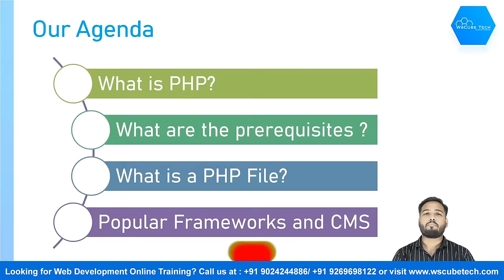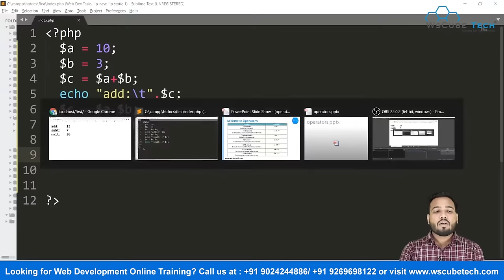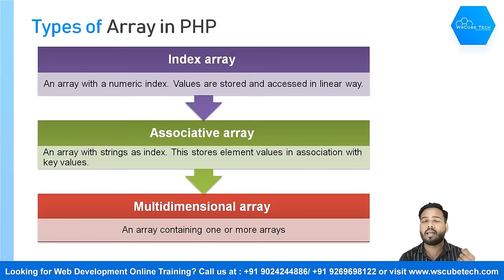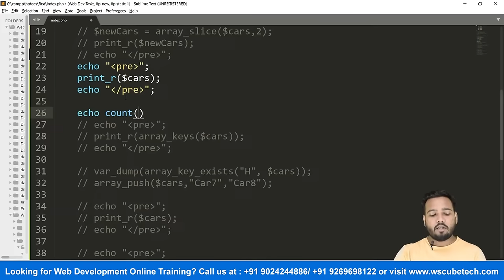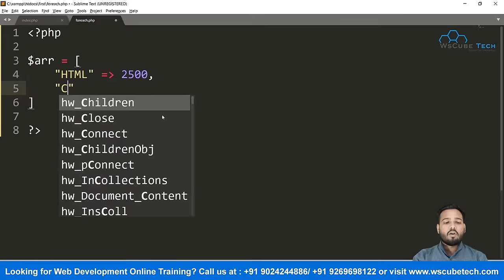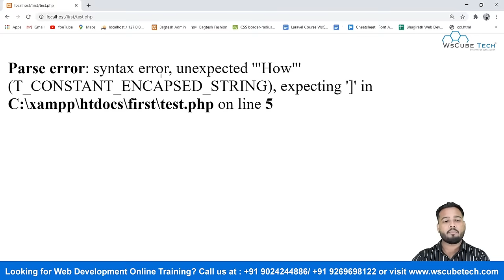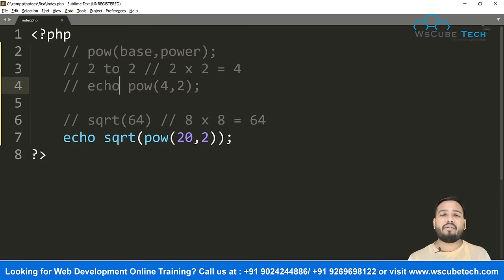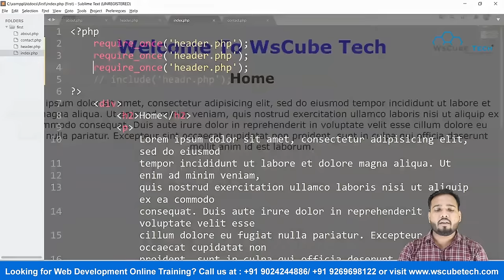PHP Tutorial for Beginners | Full Course to Learn What is PHP in Hindi With Projects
In this PHP tutorial for beginners’ full course, you will learn PHP in Hindi. Our trainer will take you through every aspect of language with a PHP project.

Introduction to PHP includes files, extensions, and other basic information in the language. You will also learn popular frameworks in PHP and Content Management System (CMS) in detail with our language expert.

PHP is a scripting language used in web development and various general purposes. PHP initially stood for Personal Home Page.

There are several things that you need to know before this PHP and MySQL database tutorial, and we have covered that as well.

Content in this PHP full course in Hindi:
👉 What is PHP
👉 Server and installation of XAMPP server
👉 Syntax and variable in PHP
👉 Concatenation and operators in PHP
👉 Condition statements like if, if-else, nested if-else, etc.
👉 Arrays in PHP
👉 User-defined functions
👉 Loops in PHP (while, for, for each, do-while)
👉 Statements in PHP like Break, Continue, and Switch
👉 Recursion in PHP
👉 Implode and explode in PHP
👉 Various operational and math functions

In this PHP for beginners, everything is described in detail with examples that will help you learn PHP faster than ever. Timestamps are down below for further assistance.

Timestamps:
00:00:00  |  Introduction to PHP
00:06:27  |  What is server ? | How to install xampp server in windows ?
00:13:31  |  Syntax overview of PHP | How to print srting using PHP ?
00:19:05  |  Variable in PHP. What is a variable ?
00:23:13  |  How to use variables in PHP ?
00:29:50  |  How to use concatenation in PHP ? How to concatenate in PHP ?
00:34:07  |  What are Operators and types in PHP
00:37:51  |  Types of operators in PHP | Arithmetic Operators
00:46:01  |  Types of operators in PHP | Comparison Operators
00:51:07  |  Types of operators in PHP | Logical and Ternary Operators
00:58:41  |  Types of operators in PHP | Assignment Operators
01:03:16  |  Conditional Statements in PHP
01:08:07  |  How to use if and if - else statement in PHP?
01:12:46  |  How to use if - elseif and nested if - else in PHP ?
01:20:31   |  Array in PHP | How to define an array ? | Types of array
01:25:26  |  Array in PHP | Practcial Implemenation
01:37:07  |  Concept of functions in PHP | User defined function
01:50:36  |  List of Array functions in PHP and How to use it ?
02:10:36  |  How to define user defined function and  use it ?
02:19:09  |  What are loops and types of Loops ?
02:23:44  |  While loop in PHP  ?  | How to use while loop in PHP
02:32:55  |  For loop in PHP ? How to use for loop in PHP
02:40:33  |  Do-while loop in PHP ? How to use for Do-while in PHP
02:47:03  |  Foreach loop in PHP ? | How to use foreach loop
02:54:19  |  Break statement in PHP ? How to use break statement in PHP ?
03:00:58  |  Continue statement in PHP ? How to use continue statement in PHP ?
03:07:17  |  Switch statement in php
03:17:42  |  Recursion using function in PHP
03:27:05  |  Implode and Explode functions in PHP
03:37:06  |  strtoupper(),strtolower,lcfirst(),ucfirst(),ucwords()
03:42:40  |  str_replace() function | Replace words in a string using PHP ?
03:47:06  |  strrev() function | Reverse a string using PHP ?
03:49:14  |  substr() function | PHP substring function
03:55:57  |  str_word_count, strlen, str_repeat function
04:00:15  |  rand() function in PHP | PHP math function | OPT using PHP
04:03:20  |  ceil() and floor() function in PHP | PHP Math Function
04:07:27  |  pow() and sqrt() function in PHP | PHP Math  Function
04:12:29  |  date_default_timezone_set() and  getDate() | date function in PHP
04:19:21  |  date() and time() function in PHP
04:36:02  |  include() and include_once() in PHP
04:47:17  |  require() and require_once() in PHP